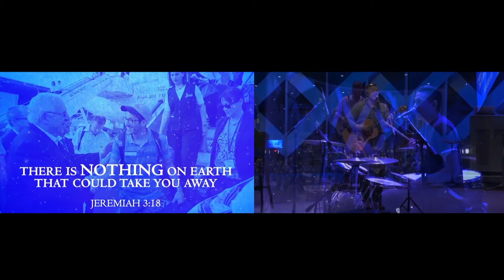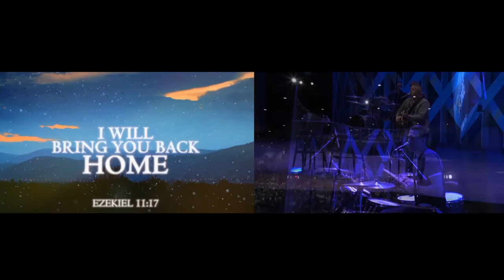Midweek Service | Ambassador Ron Dermer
1/30/2019